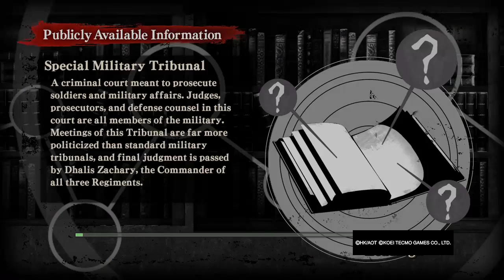A.O.T. Wings of Freedom_20161016222625